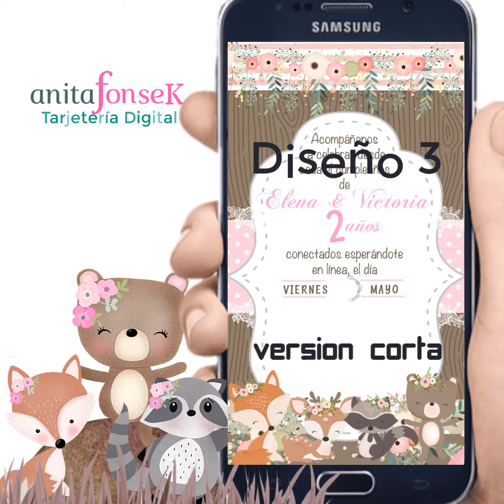INVITACION ANIMALITOS DEL BOSQUE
INFORMACION Y VENTAS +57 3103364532 INTAGRAM:  @ANITAFONSEK.CO